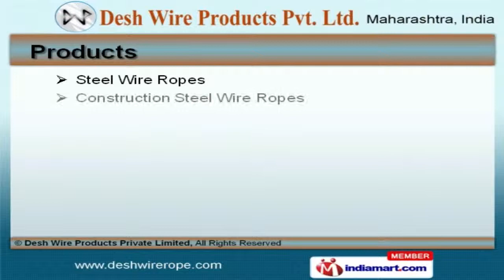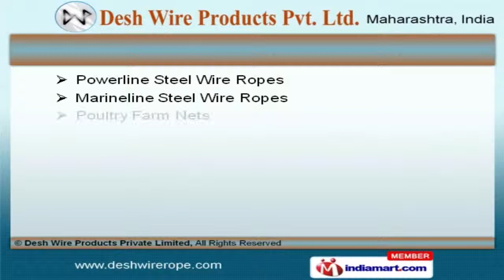Desh Wire Products Private Limited (686851)